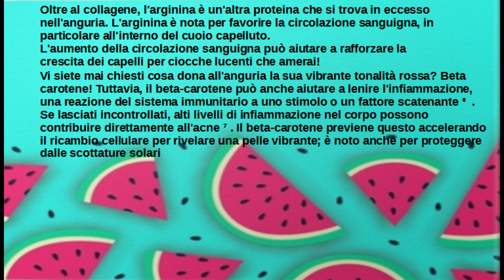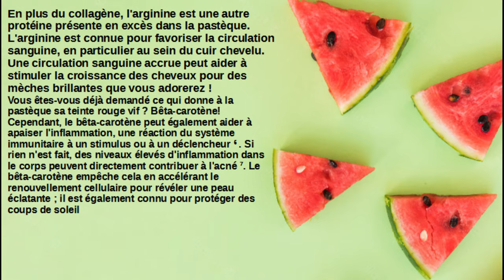L'anguria ti fa bella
L’estate. Cielo, sole, notti, luna, stelle, maree e da qualche parte, a risplendere nella sera, una fetta rossa di anguria.
(F.C.)

The summer. Sky, sun, nights, moon, stars, tides and somewhere, to shine in the evening, a red slice of watermelon.
(F.C.)

Editing:Shotcut
Link dei libri miei e di Olimpia: